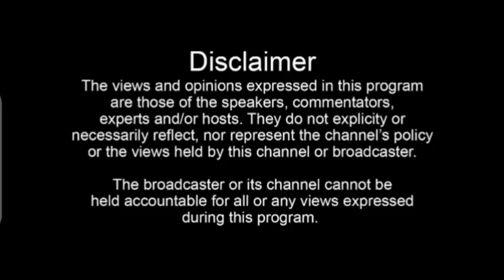GANO MAPYA: Bobi Wine was betrayed, so what next? Muhoozi next president just like that? What next?